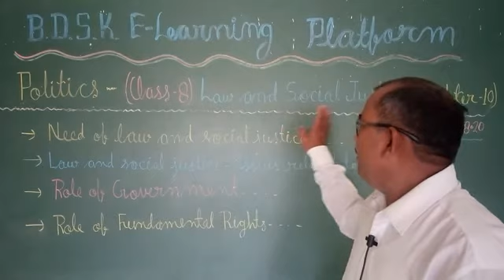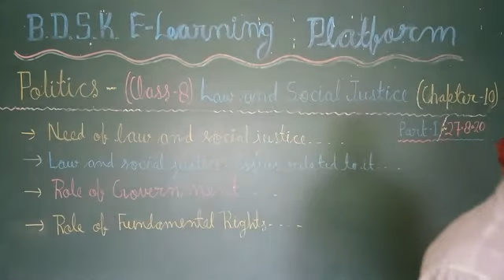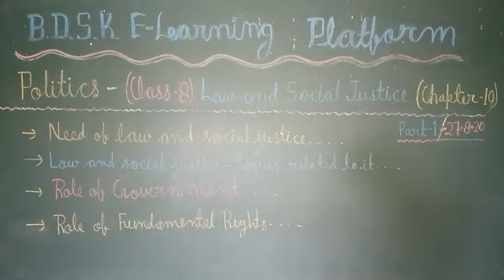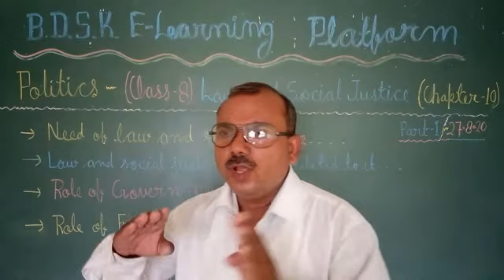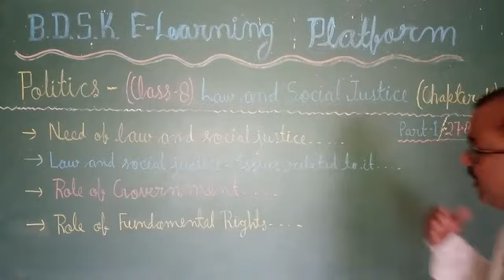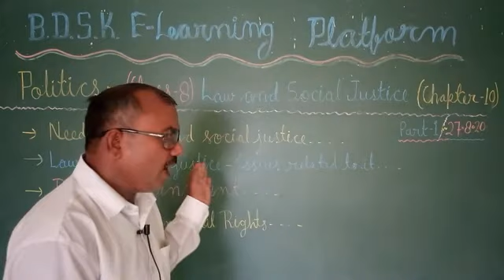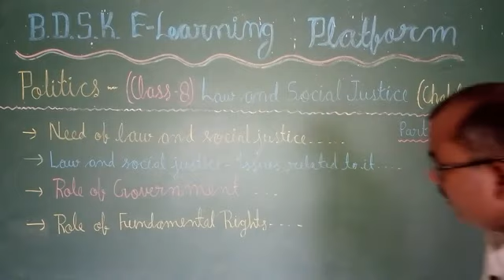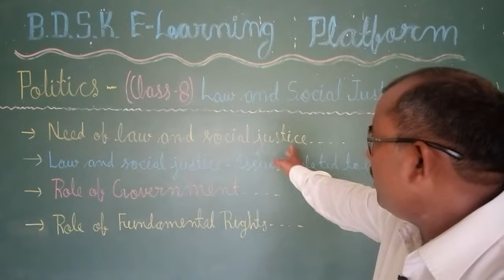BDSK CBSE CLASS 8TH POLITICS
LAW & SOCIAL JUSTICE